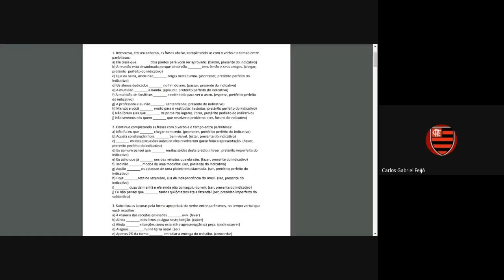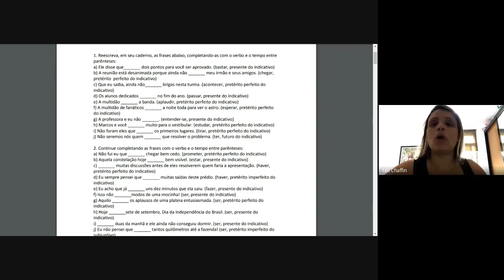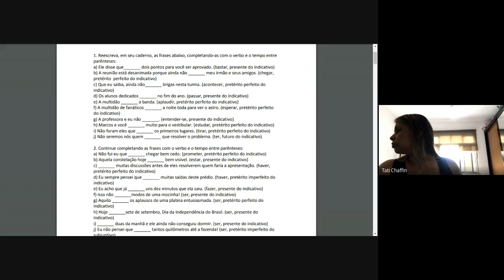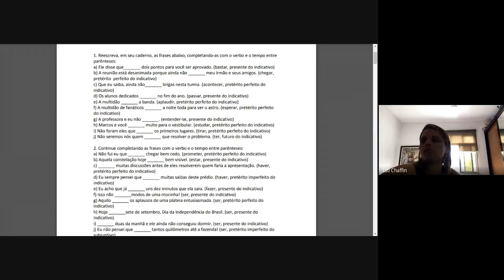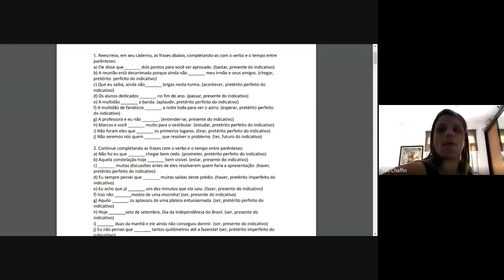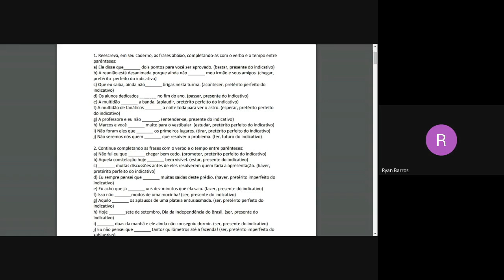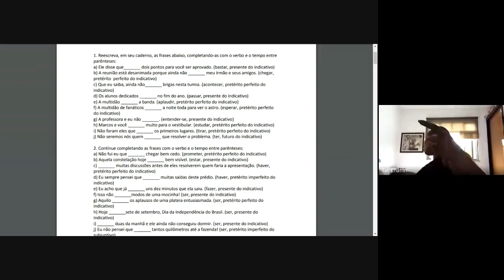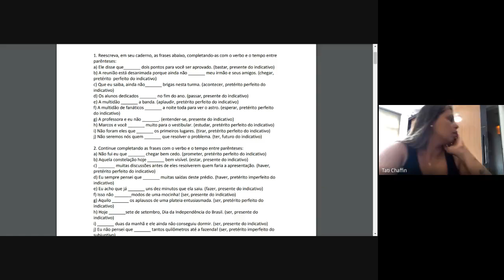91 PORTUGUES 1